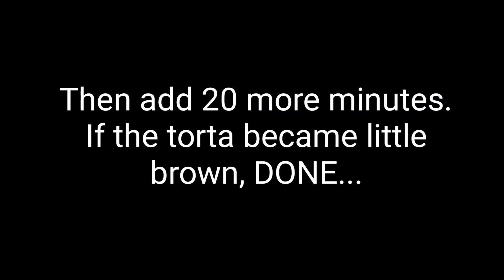My Own Version Of Making "Torta"/ Fritzie Hill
My own version of making torta...